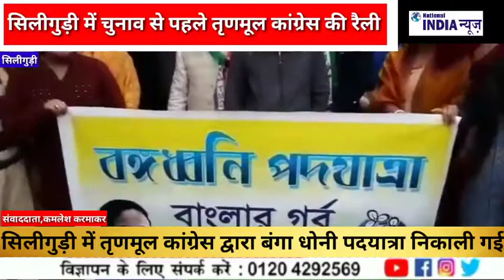2021 विधानसभा चुनाव के लिए तैयारी में लगी तृणमूल कांग्रेस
2021 विधानसभा चुनाव के लिए तैयारी में लगी तृणमूल कांग्रेस.